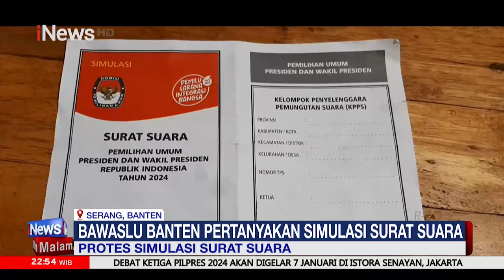Ganjar-Mahfud Merasa Dirugikan soal Simulasi Surat Cuma 2 Paslon